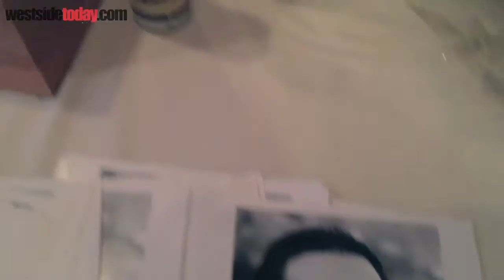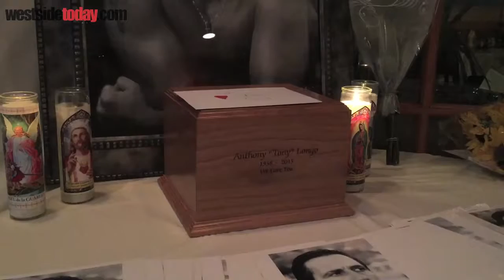Venice Celebrates The Late Tony Longo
Friends and family gathered in Venice to honor the late Tony Longo on Aug. 19, 2015 which would have been the actor's 54th birthday.